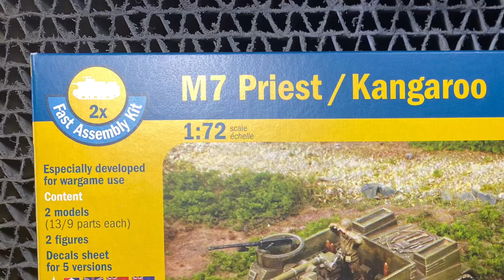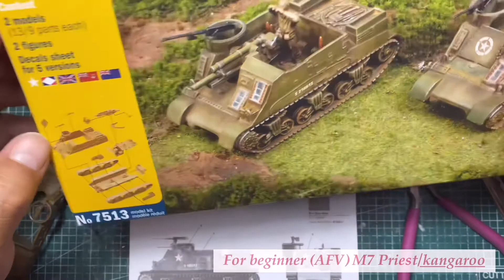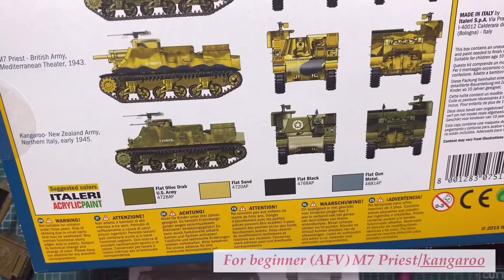For beginner (AFV) M7 Priest/kangaroo “full version”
ITALERI 1/72 M7 Priest/Kangaroo (Fast Assembly Kit)